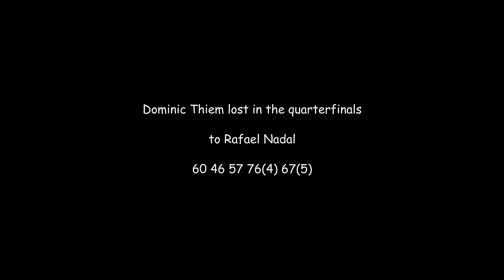Thiem v. Bautista Agut, 2018 US Open practice, 4K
Dominic Thiem practices with Roberto Bautista Agut at the 2018 US Open tennis tournament.